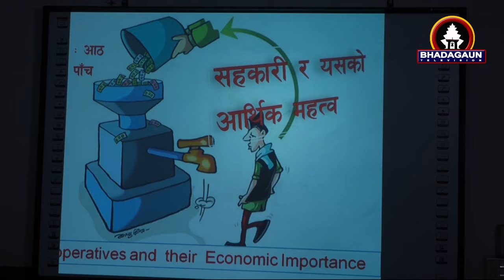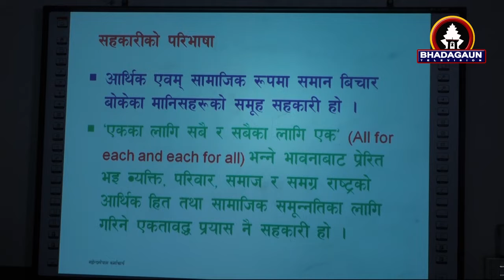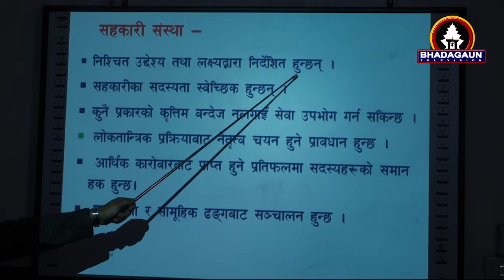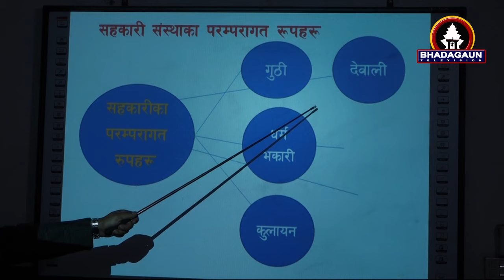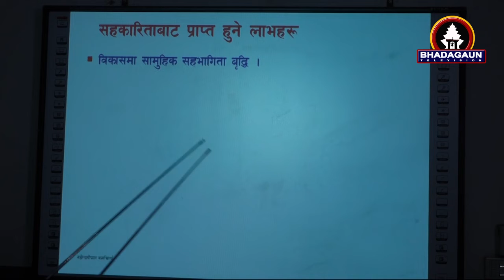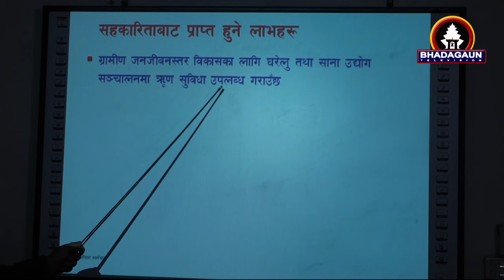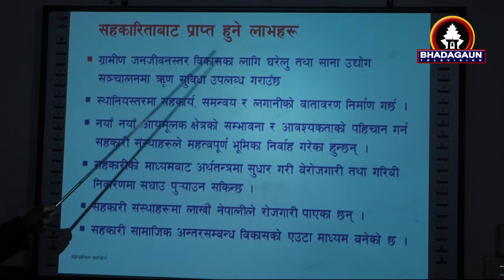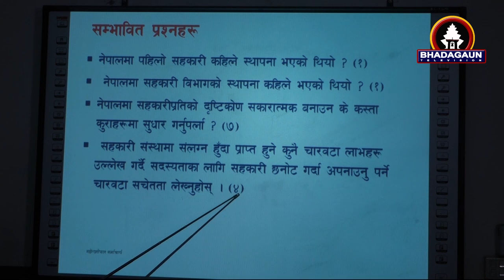SEE/Subject- Social/Co-operatives and their economic Importance/Mahendra Gopal Karmacharya